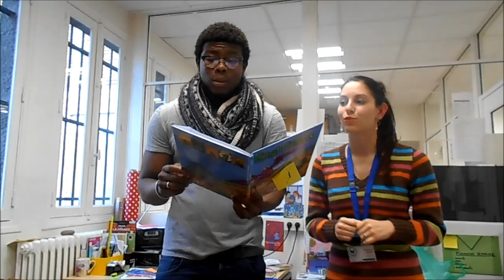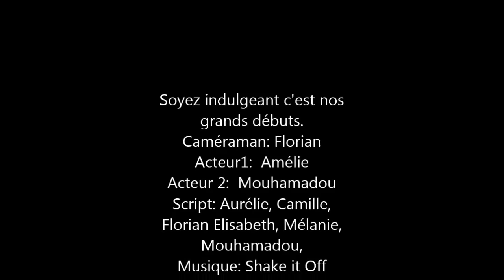Lire Dans le 20éme film Version Finale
Jeu Crituk Book dans le cadre du prix littéraire jeunesse Lire dans le 20e organisé par les bibliothèques Sorbier et Oscar Wilde